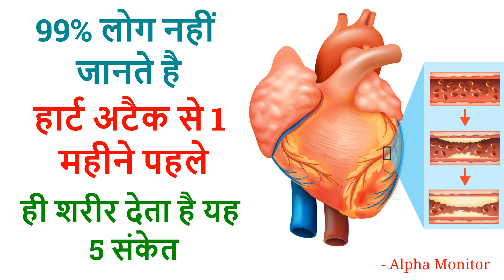99% लोग नहीं जानते है हार्ट अटैक से 1 महीने पहले ही शरीर देता है यह 5 संकेत